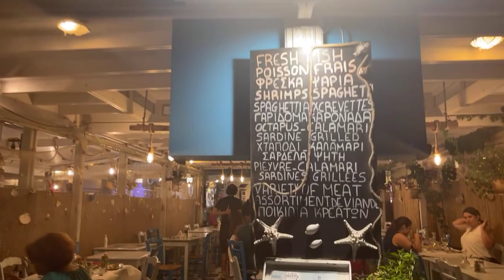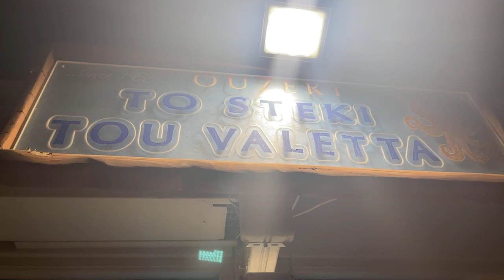Opa!!! The Greek Zorba Junior! Ζεμπεκιά Mου Eσύ! Zeibekiko Dance by Anargyros !! Naxos Summer 2021!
A Greek Bouzouki Night at To STEKI TOU VALLETA in Naxos Town. Enjoy Anargyros dancing zeibekiko in his own unique way! Opa!

QUESTION — Have you ever visited Naxos Island? If you have already visited Naxos, in which place do you wish us to post a video ? Post in comments section of this video!

Like Our Facebook Page Naxos Beaches